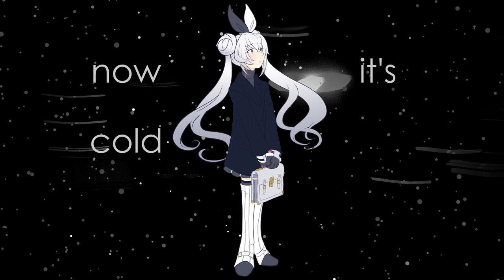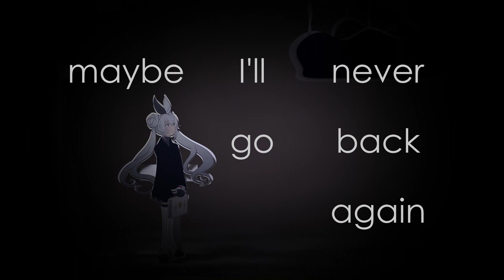unluca★★★ - Watching Snow Fall Again ft. Eleanor Forte (Synth V Original)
unluca★★★

formerly Tomjoy
formerly JoyOfGenY

Skipping class to read a book in a bakery is the most free I've ever felt. Happy holidays everyone :)

LYRICS:
winter in this grey college city
too small to be striking, too big to be pretty
half asleep I stand by the rails
remembering the day a year ago when I

got on the wrong train
ended up in a place I'd never been
a quiet town with clinker-brick streets
the sun bouncing off the snow onto my cheeks

I wandered around
soon the noise in my head calmed down
it was the first this life felt like mine

should be in class
I didn't care and just let my mind rest
the uni doesn't miss one girl
maybe she can learn
where she fits in this world
by watching snow fall again

it got cold and dark
I saw the streetlights flicker into life
then I found a cozy little pastry shop
and I sat by the window
and watched the snow fall again

as my cappucino warmed my hands
and all the people had long left
the waitress tapped me on my shoulder
and thus began our little chat

though in hindsight it was just smalltalk
it felt important at the time
I still remember how old her dog was
and how her hands were warmer than mine

next day in class
I never adressed what to do with myself
the city doesn't miss one girl
how to make her time worth it

now it's cold and dark
I see my train home got delayed
but I don't wait
I take the line back to the shop
and as I sit by the window
the snow starts to fall again
maybe
I'll never go back again

CREDITS:
Music/lyrics/video: Joy
The amazing art of Eleanor: Marshmallow-Manju
(I was overjoyed when she sent me the result, it's so beautiful)